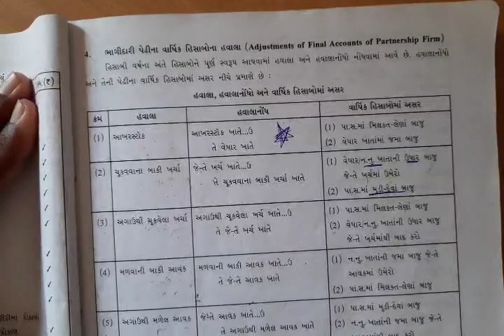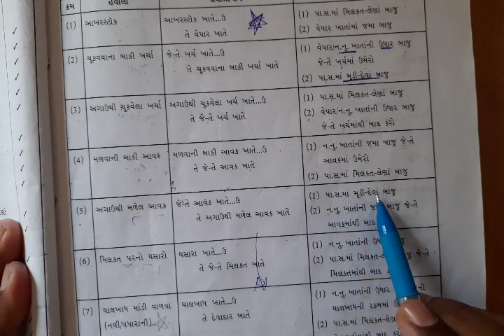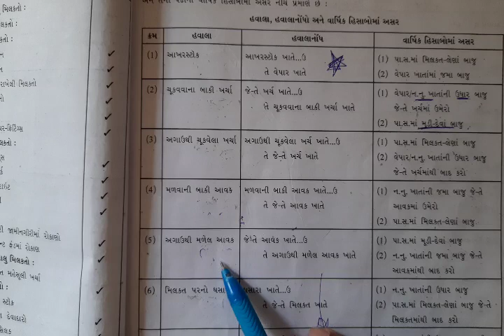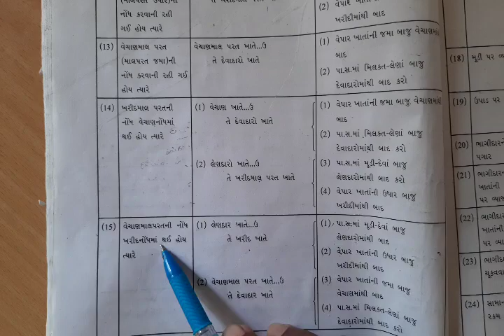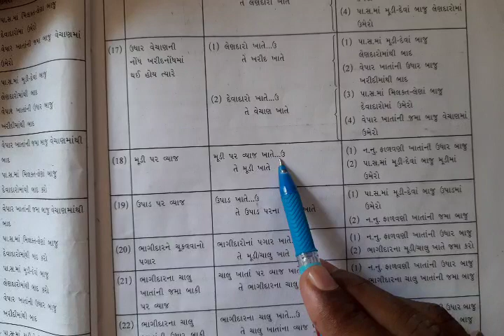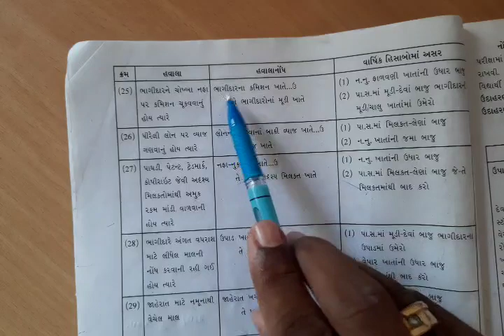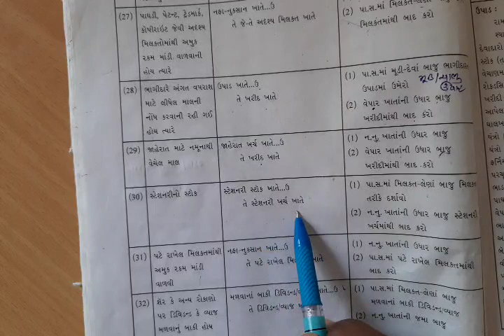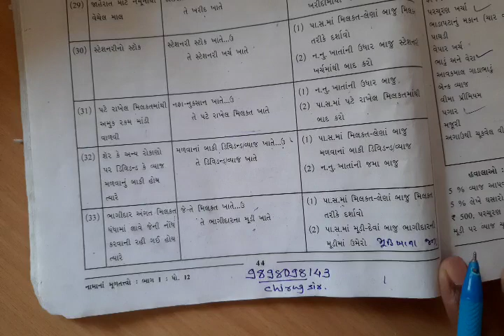Account chapter 2.3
ભાગીદારી પેઢી ના વાર્ષિક હિસાબો ( હવાલા ની સમજૂતી )